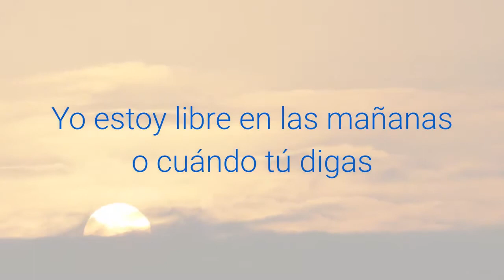Dominican Spanish Dialogue: Introducing a New Friend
Learn Spanish the way it's spoken in the Dominican Republic

Dominican Spanish Dictionary: Free online dictionary of over 200 Dominican slang words and phrases with audio + English translation @

Dominican Words in this Dialogue
asecha - mira (look) used to get someone's attention
jevita - Term used by Dominican youth to mark young people who are very fashionable and pretentious, comes from the English “Heavy”
diache - guau (wow)
flow - cool
pana - amgio (friend)
verda´ - verdad (right)
tírame - hit me up
chipi - bad
dale - ok/cool